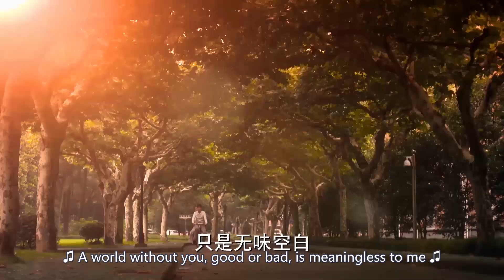男主遇到情敵，緊緊握著老婆的手不放開 🍿 Chinese Television Dramas 唐嫣 鍾漢良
Croton | HYSXMDSJ